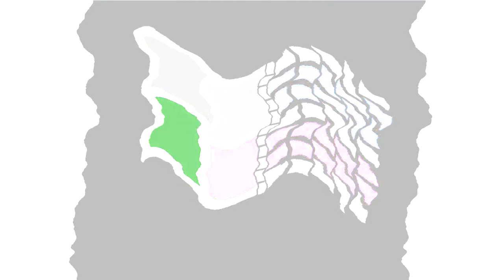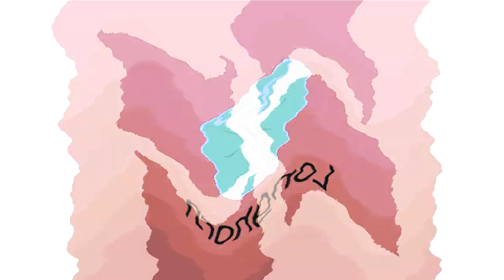All Windows Animations From MS Paint Updated in G Major 1868